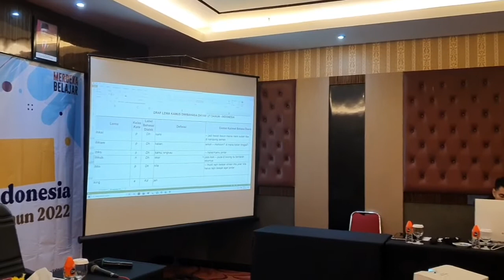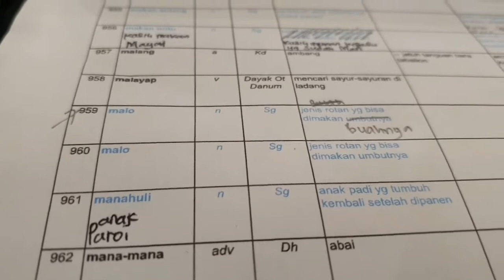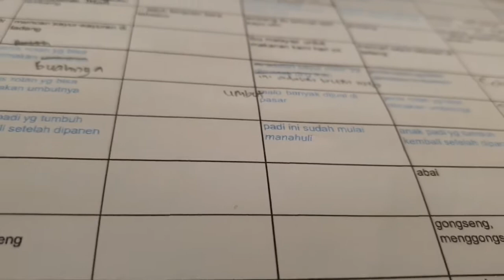PARUNG OT DANUM DAN GIAT PRAPENERBITAN DWIBAHASA OT DANUM PART II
parung atau Marung budaya dayak Ot danum indonesia berisi oesan petuah dan keadaan lingkungan sekitar berisi nyanyian merdu khas dayak